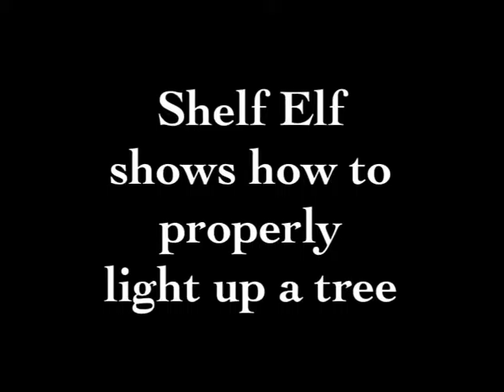Shelf Elf shows how to light up a tree